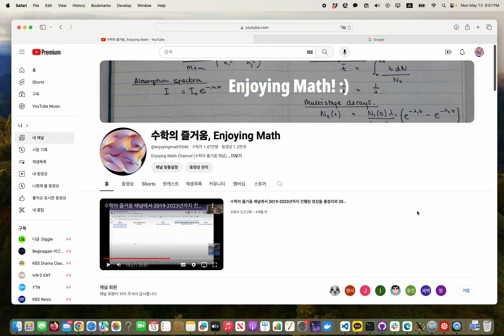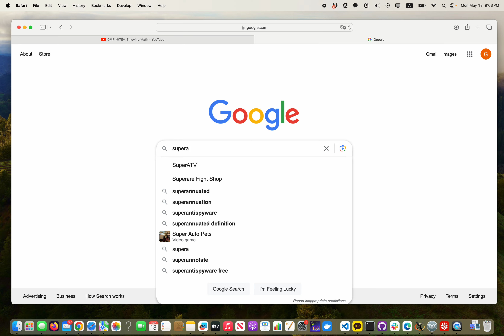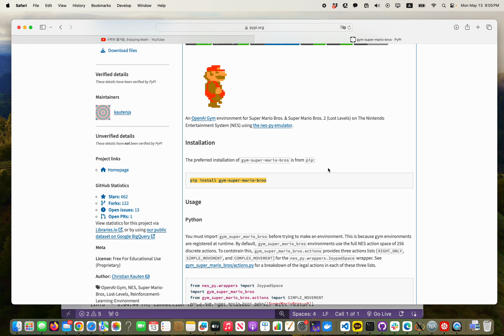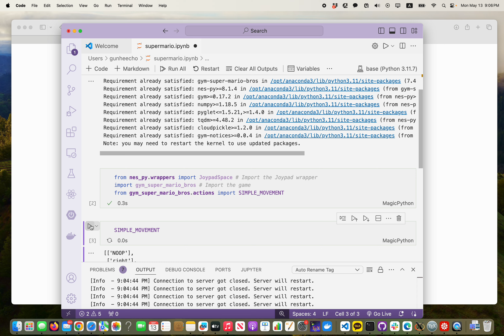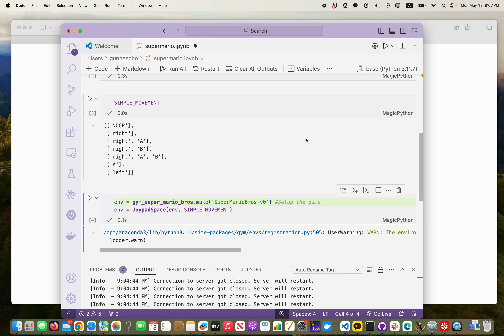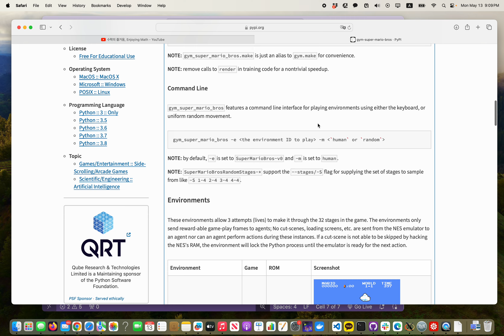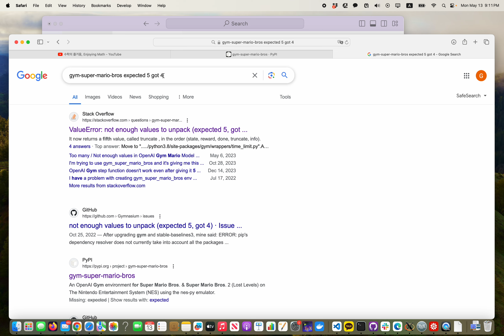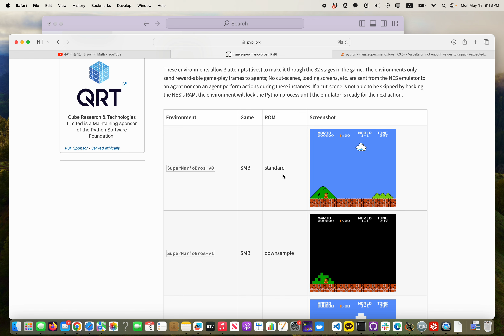[크! 수학적 코딩] 0. OpenAI 슈퍼마리오 설치 및 실행하기